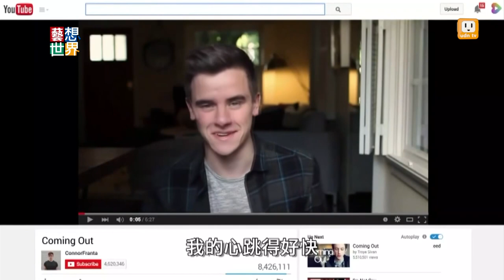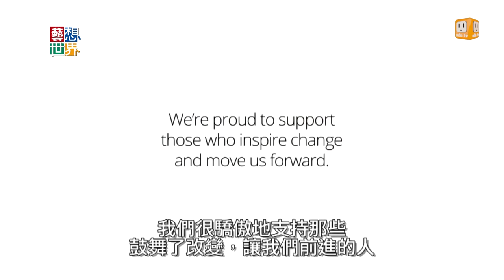《藝想世界》朱家安談婚姻平權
《藝想世界》再度邀請了哲學哲學雞蛋糕的主持人朱家安，來聊婚姻平權，我們從各方面提出社會疑慮，再藉由與朱家安的辯證過程去重新思考相愛的本質是什麼，隨著每年遊行的舉辦，不但讓我們向性別友善的立法緩緩前進，也讓多元性別的朋友們多了一天的釋放和充能，期望在將來同志朋友更有自信能夠抵禦和改變性別不友善的社會氛圍。

搶救國文、護家盟、制服守舊派與「偽善」 ／賴天恆